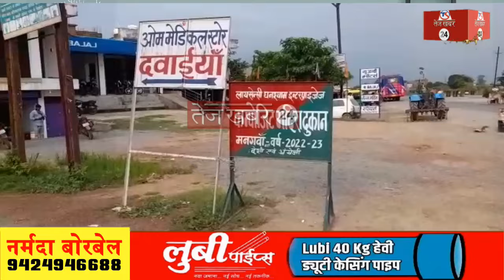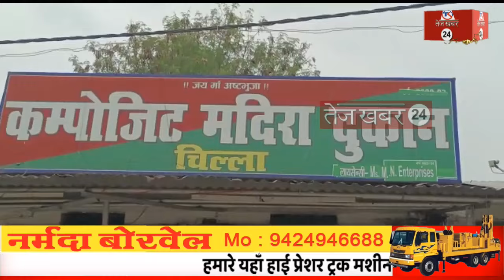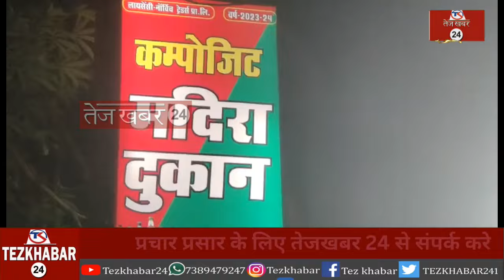रीवा में सरकार को लगा बड़ा झटका 15 फीसदी प्लस में टेंडर की जगह अब 30% कम पर जाएगा ठेका...